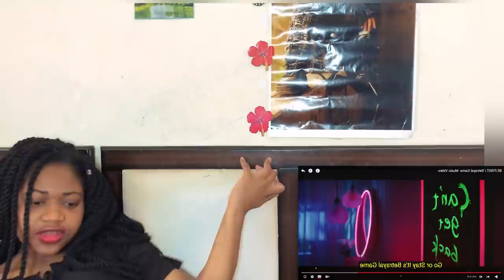Reacting To BE-FIRST / ‘BETRAYAL GAME’ MV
Hi~~

Here’s My reaction to befirst betrayal game

Be first reaction, reaction to be first, be first
Betrayal game , reaction to befirst betrayal game , reaction to befirst songs, be first live reaction , reaction to be first songs, reaction to be first jpop group, jpop reaction, reaction to jpop